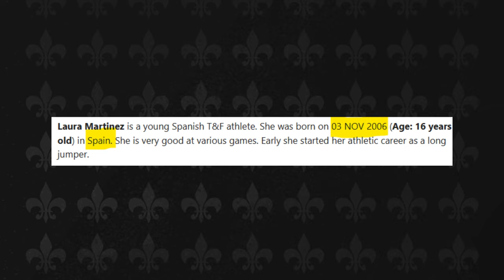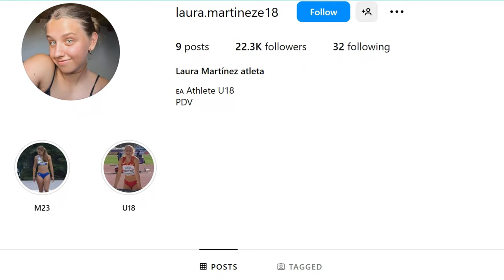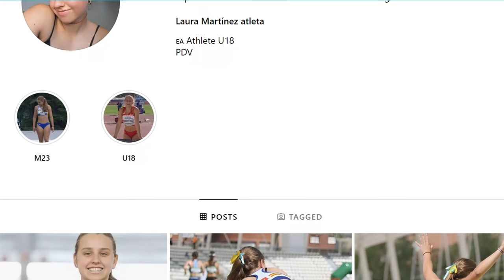The MOST BEAUTIFUL Moments Of Laura Martinez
Experience the beauty, talent, and incredible journey of Spanish track and field star, Laura Martinez, in our latest video. Watch as we delve into Laura's life, from her supportive family to her stunning achievements. Don't miss out on the most beautiful moments of Laura's career, including her viral videos, podium finishes, and the strong family bonds that have helped her reach the pinnacle of athletics. Join us in celebrating the rise of this phenomenal athlete.